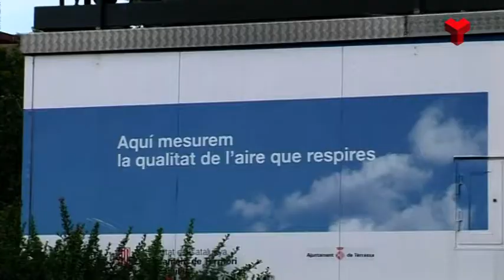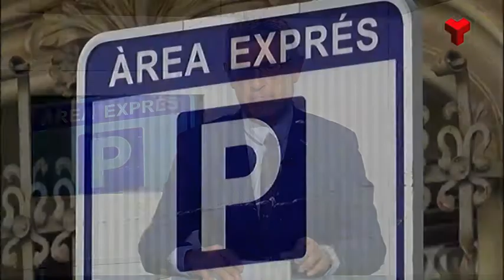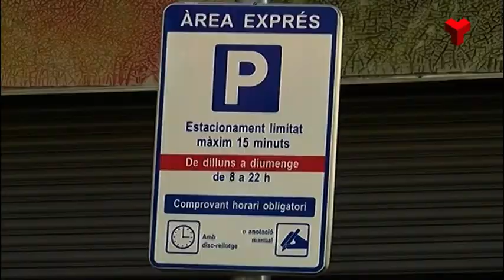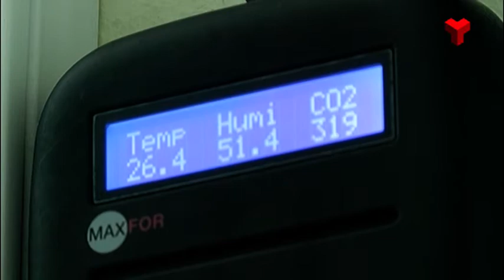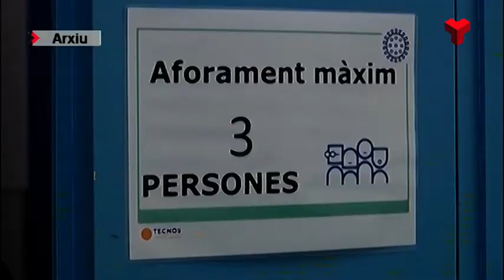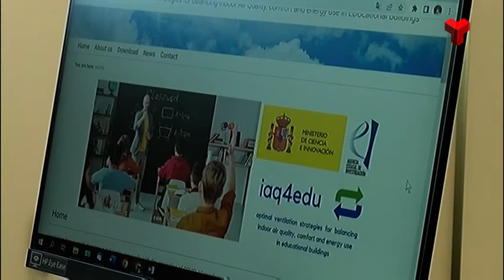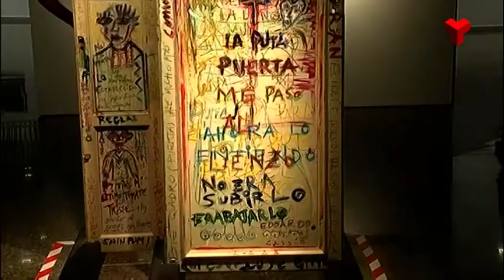Informatiu Migdia dimarts 13-09-2022 de Canal Terrassa